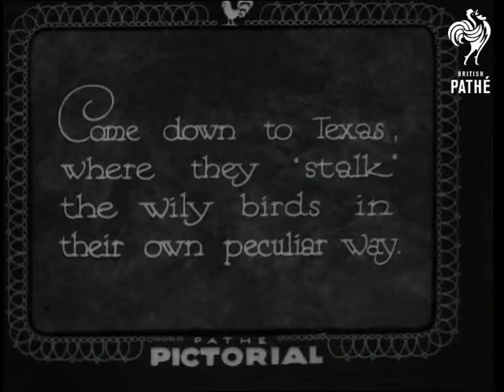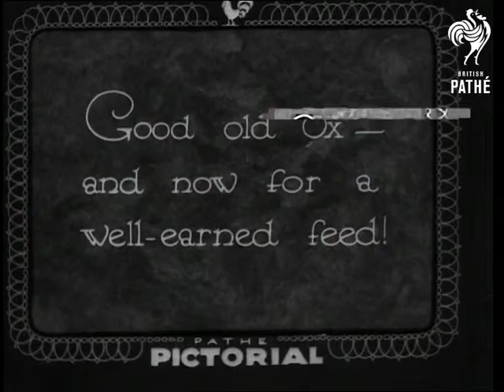Ever Hunt Ducks With An Ox (1933)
Texas, United States of America.

Introductory intertitle reads: "Come down to Texas, where they 'stalk' the wily birds in their own peculiar way."  L/S of two donkeys pulling a cart through a farmyard with three men aboard.  They have an ox on a lead behind the cart.  Two of the men walk along hidden by the ox.  When they see a flock of ducks they dodge out from behind the ox and begin shooting.  Looks silly, but it works.

L/S of them fishing dead ducks out of a pool of water.  "Good old ox - and now for a well-earned feed."  C/U of one of the men hand feeding the ox.
 FILM ID:1608.3